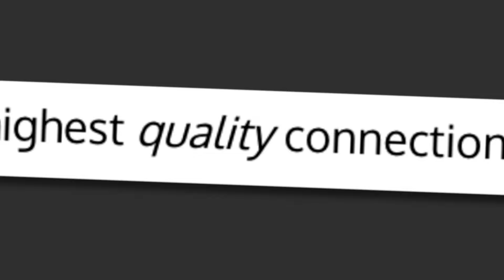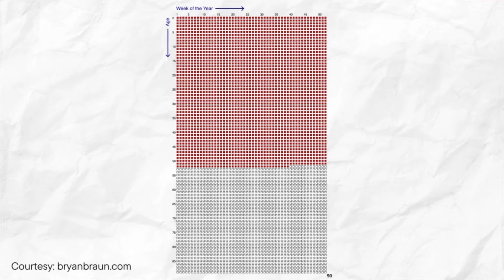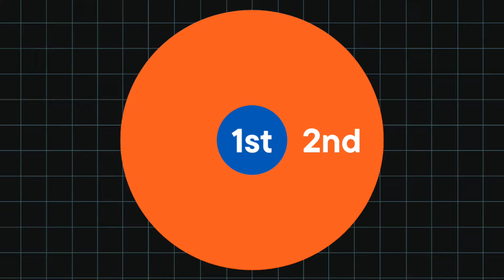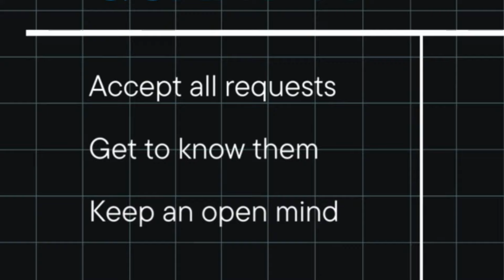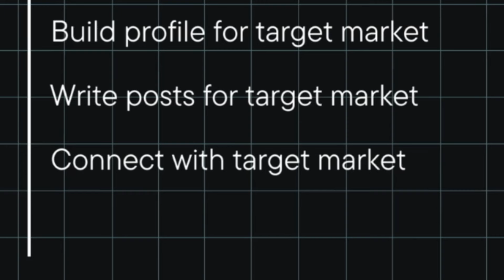Chasing Just QUALITY LinkedIn Connections IS A TRAP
📈 BUILD A LINKEDIN GROWTH SYSTEM that attracts your ideal clients! Book a private, one-hour consultation with me to tackle your LinkedIn challenges and map out your next steps.

I've worked one-on-one with hundreds of business owners to create a LinkedIn strategy and implementation plan that accelerates their business -- and is easy and fun to run! I want you to have a LinkedIn presence you can be proud of.

P.S. - I also offer a 10-hour consultation retainer, where we meet over a series of Zoom calls. I'm your personal strategist and accountability partner. For details